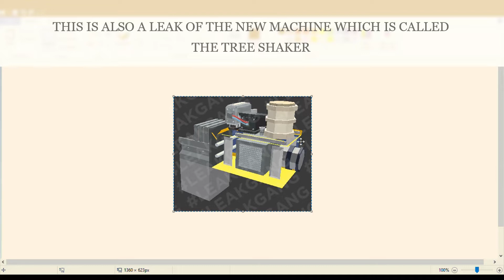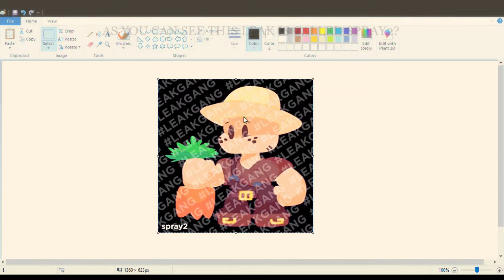Roblox Islands | New Update Leaks | Tree Shaker, Spray Can, Metal Crate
🎮Do You Wanna Play The Game??🎮

🧾About me🧾
I use MicroSoft Video Editor to edit my videos📇
I use Photopea to make my thumbnails👍